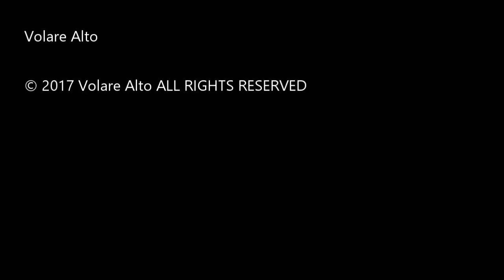Gran Canaria, Playa del Inglés, Canary Islands by Drone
Gran Canaria is one of Spain’s Canary Islands, off northwestern Africa. It's known for its black lava and white sand beaches. Its southern beaches include bustling Playa del Inglés and Puerto Rico as well as quieter Puerto de Mogán and San Agustín. In the north, capital city Las Palmas is a major stop for cruise ships and duty-free shopping. The island’s interior is rural and mountainous.